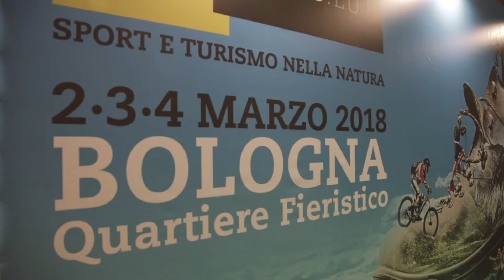Verso Outdoor Expo, a Bologna dal 2 al 4 marzo 2018 - attività presso Skipass 2017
Outdoor Expo, a Bologna (BolognaFiere) dal 2 al 4 marzo 2018, è il primo evento italiano dedicato esclusivamente agli sport e al turismo outdoor! Un piccolo assaggio di quello che sarà il nuovo evento, in questa clip realizzata a Modena in occasione della recentissima ultima edizione di Skipass 2017.

Official hashtag